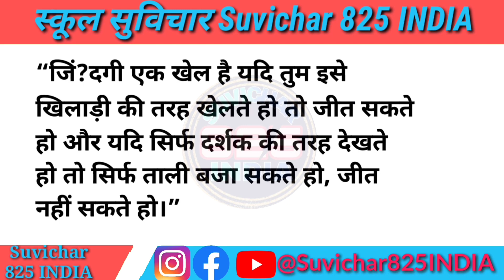Suvichar School Ke liye top 10 स्कूल सुविचार हिंदी में स्कूल के लिए